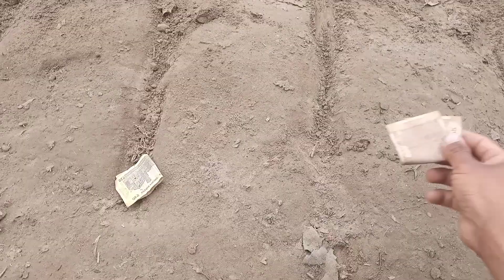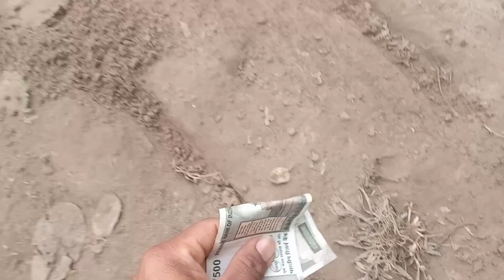Long Jamp Challenge 19&20 feet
mising_ Video